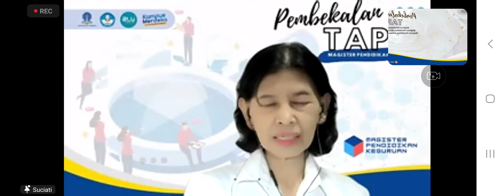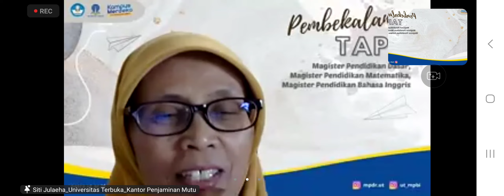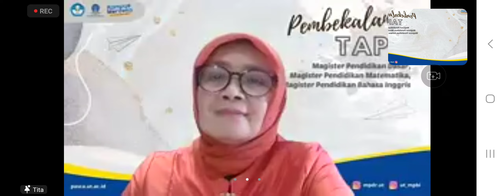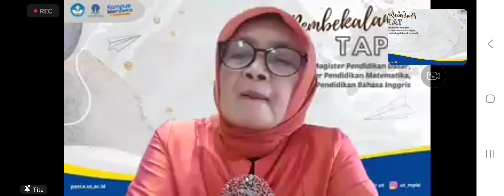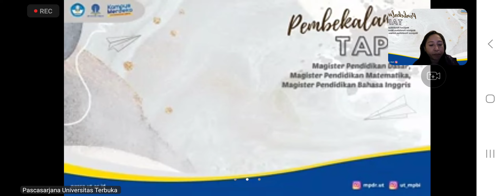TAPM UT_6, SEMESTER 3